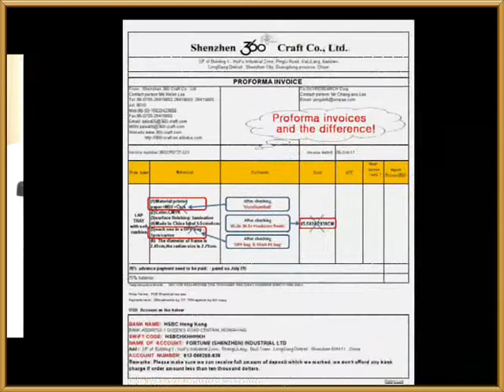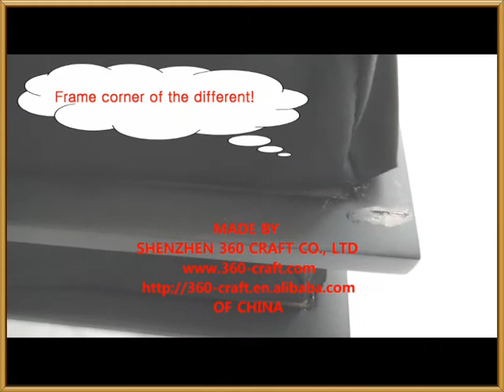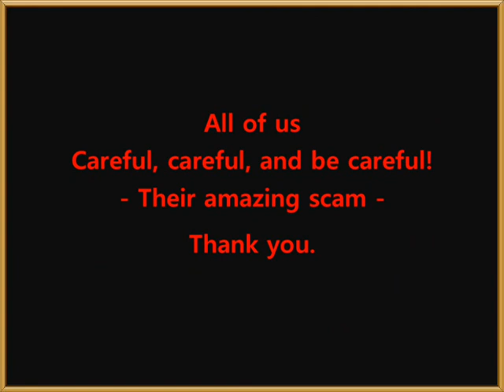What a sad thing it is! szfortune en alibaba com china